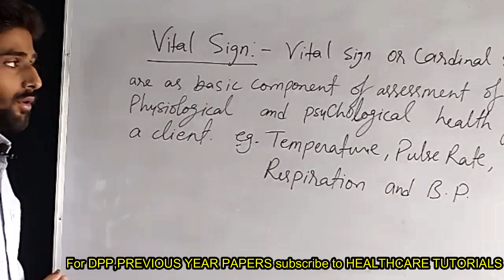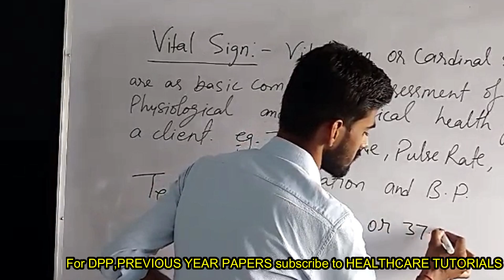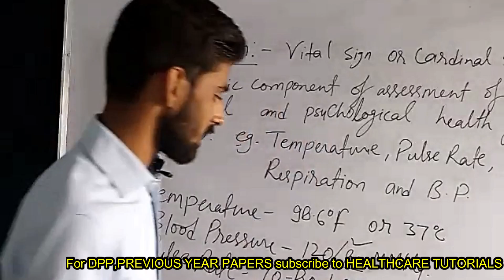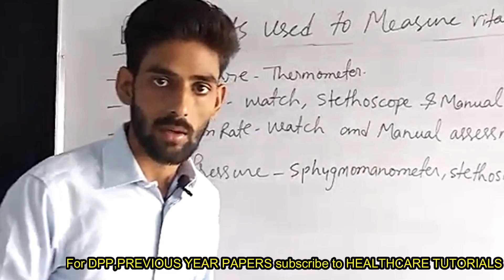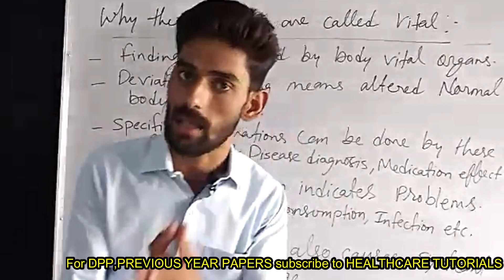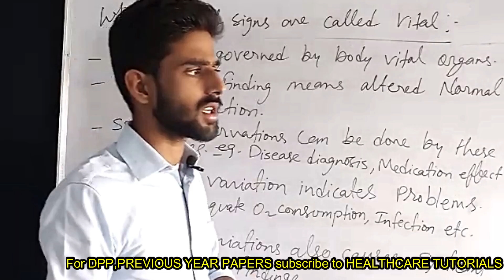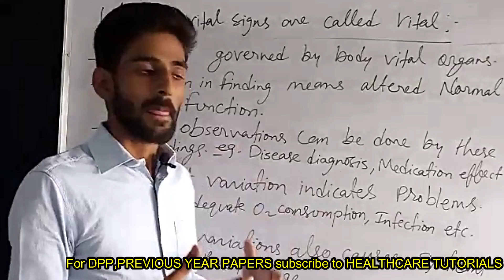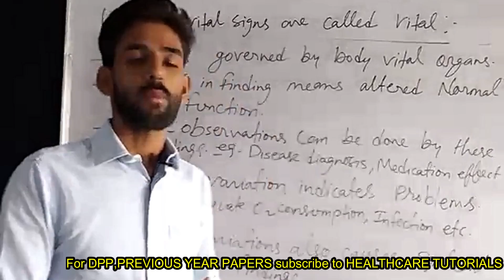!! TEMPERATURE ! PULSE ! RESPIRATION ! BLOOD PRESSURE ! PAIN.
Definition of vital sign
Why it is called vital sign
Normal values under vital sign
Equipments or instruments used to measure vital sign
Announcement regarding upcoming lectures of vital sign and it's components

 👉 what is the ISI mark?

see Our Social Sites Link .